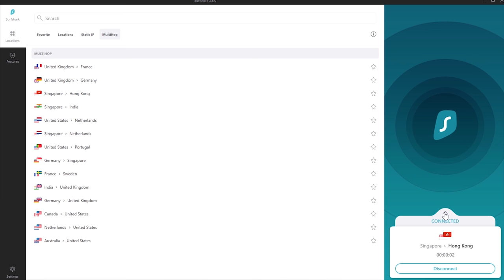When War Thunder is Too Realistic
Thanks to our friend Joey for lending his voice in this one!